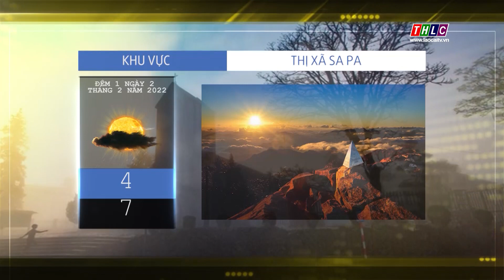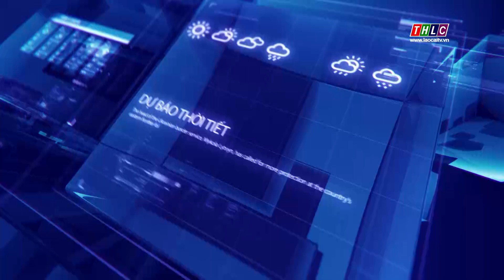Dự báo thời tiết đêm 01 ngày 02/2/2022 | THLC